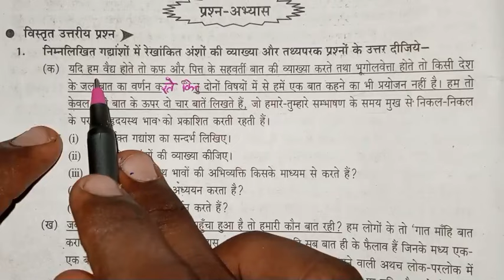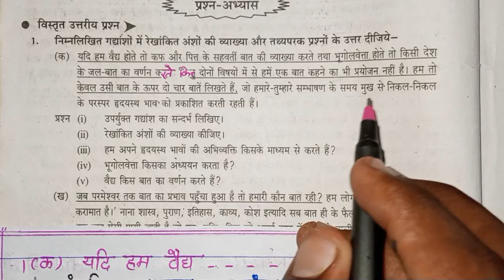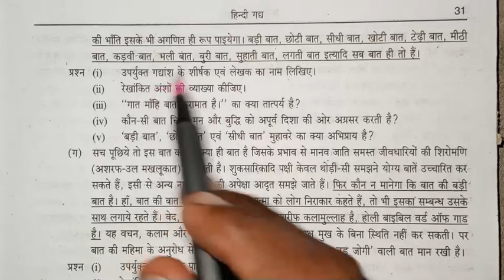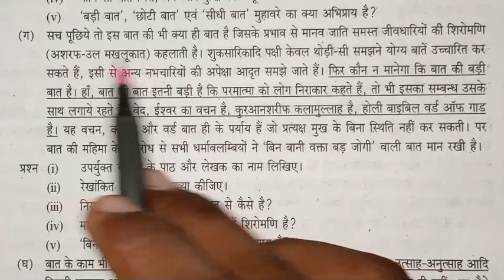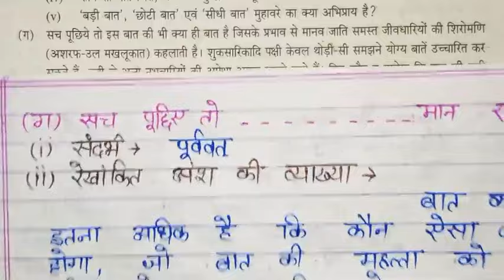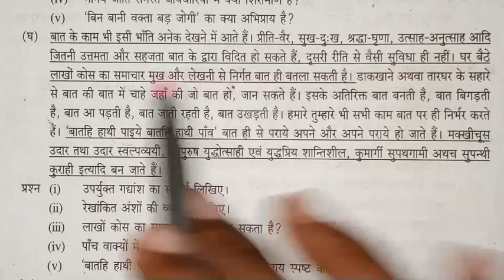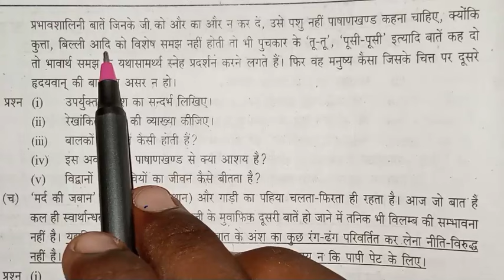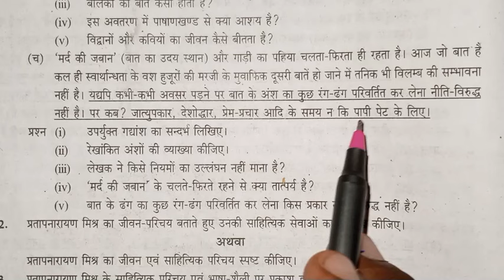बात पाठ के अभ्यास प्रश्न / baat class 9 abhyas prashn . class 9 hindi chapter 1. बात कक्षा 9 हिंदी।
बात पाठ के अभ्यास प्रश्न / baat class 9. class 9 hindi chapter 1.  बात कक्षा 9 हिंदी।
baat chapter ki vyakhya
baat chapter ke abhyas prashn
class 9 hindi chapter 1 ki vyakhya
baat pratap narayan mishr
pratap narayan mishr ka Jeevan parichay
baat class 9 hindi chapter 1
baat chapter ke question answer
hindi class 9 chapter 1 ki vyakhya
class 9 hindi chapter 1
बात पाठ की सम्पूर्ण व्याख्या
बात पाठ के अभ्यास प्रश्न
बात प्रताप नारायण मिश्र
बात कक्षा 9 हिंदी
हिंदी कक्षा 9 पाठ 1
बात पाठ की सम्पूर्ण लिखित व्याख्या
बात पाठ के अभ्यास प्रश्नों का हल
बात पाठ कक्षा 9
हिंदी कक्षा 9 बात पाठ की व्याख्या
हिंदी कक्षा 9 बात पाठ के अभ्यास प्रश्न